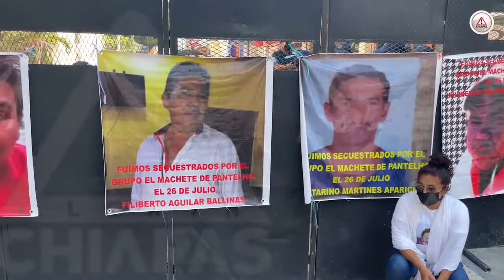Ofrecen recompensa de medio millón para dar con los 19 desaparecidos de Pantelhó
Una recompensa de hasta medio millón de pesos es lo que se ofrece a quien proporcione información oportuna, verídica y certera que lleve a la localización de los 19 desaparecidos de Pantelhó.